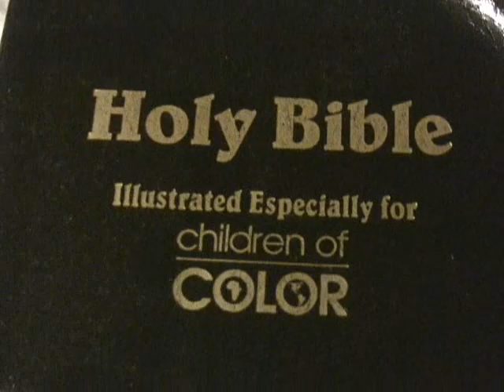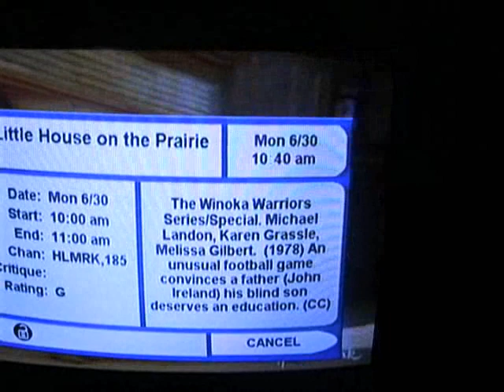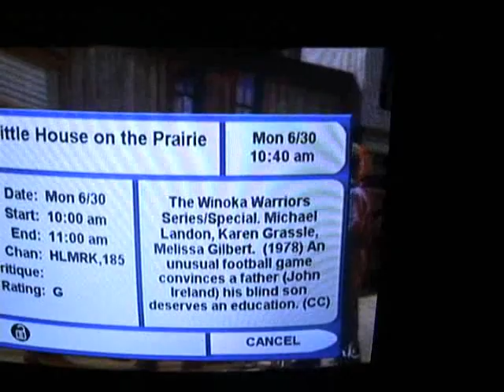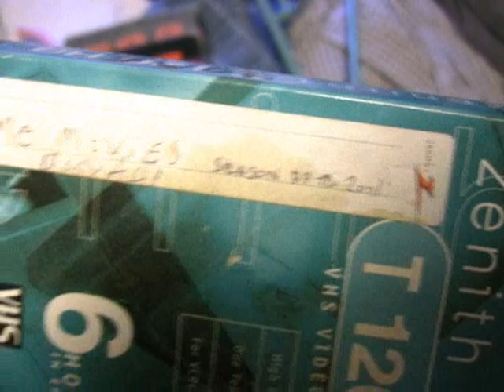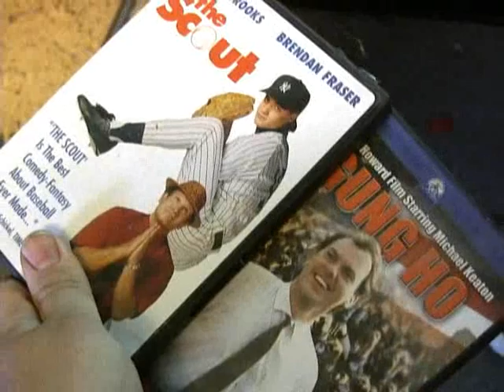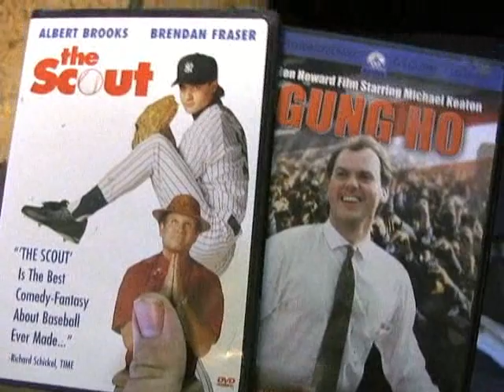Debris TV: Episode 4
Yay... more random crap!

Segments:

Tick Smash (so I can paint with their blood)
Title Screen (Song: Power - Nick Jaina)
Flash of old tape
Good Morning, Good Morning
Holy Bible Illustrated Especially for Children of Color
Strange Bug on Keyboard
Dish Network's Little House on the Prairie Description
Kitten Playing
Strange Bug on Keyboard 2
Tapes I need to transfer to DVD
DVD Review you pick 1-for The Scout and 2-for gung-Ho
Kitten Being Adorable